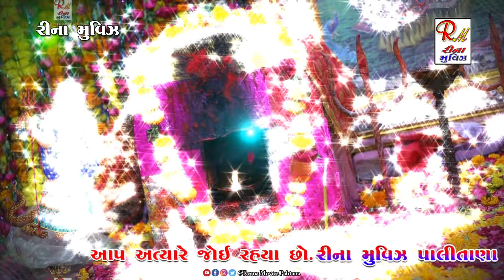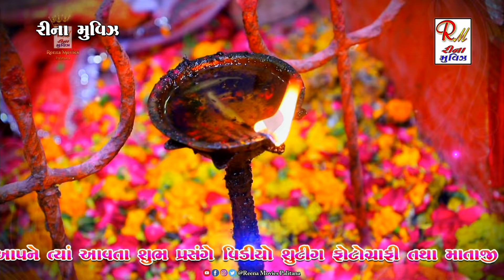06 Mari Mata Na Pagla_Jilaniya_Lodariyal || Jivrajbhai Kundhiya || NewDakla 2024@ReenaMoviesPalitana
06 Mari Mata Na Pagla Jilaniya_Lodariyal || Jivrajbhai Kundhiya || NewDakla 2024 @ReenaMoviesPalitana

❖ SINGER :-  JIVRAJBHAI KUNDHIYA
❖ DAK :- NITINBHAI KUVARIYA
❖ BENJO :- ANUBHAI KUVARIYA
❖ PAD :- ASHISHBHAI JAHANIYA
❖ M.K. SOUND - RAJKOT :- NITINBHAI KALADIYA